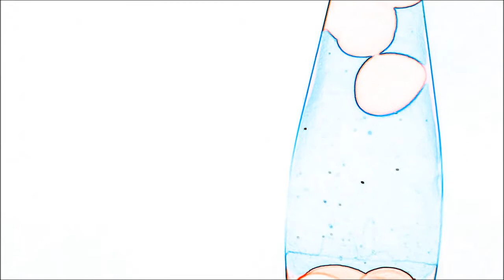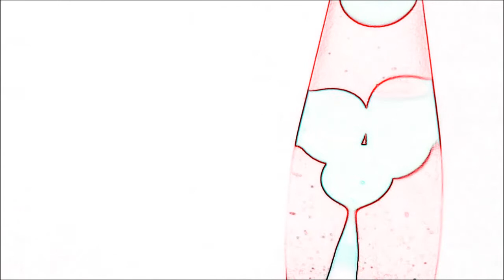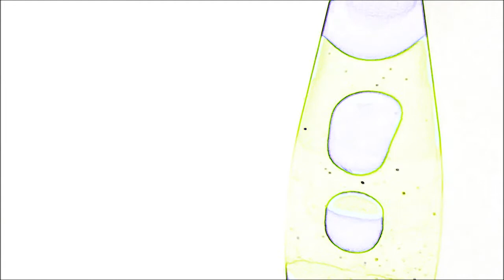[ASMR] 5 Minute Downtime: Brain Massage (3D Sound)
Who knew your lobes were so scrunchy?

All sound and video is created by me for the TriggerHappy channel. 2013